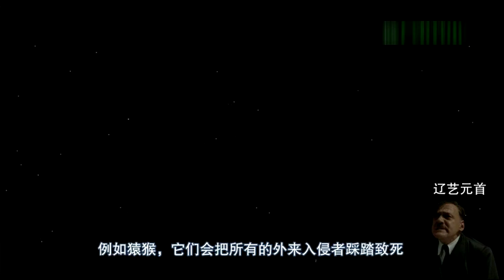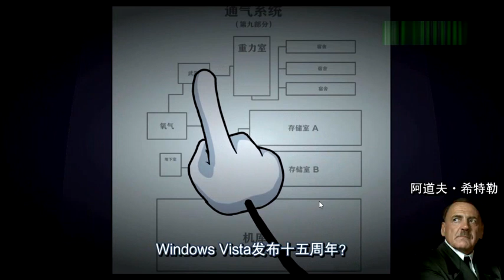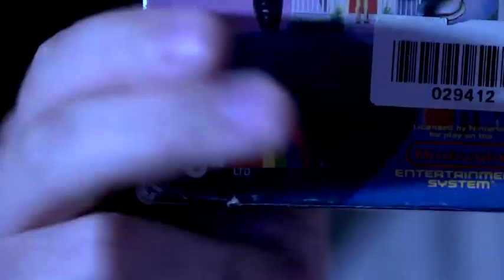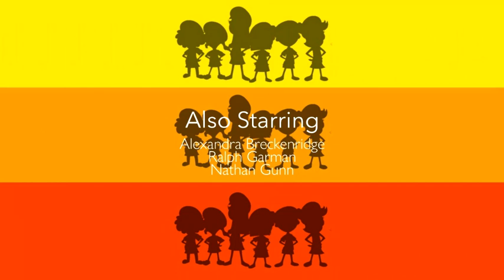Carrie & Jacqui Goes to City Wok / Akemi Homura Explosive his Van